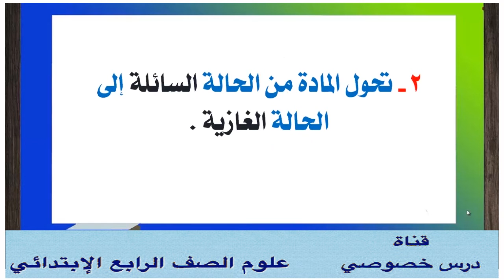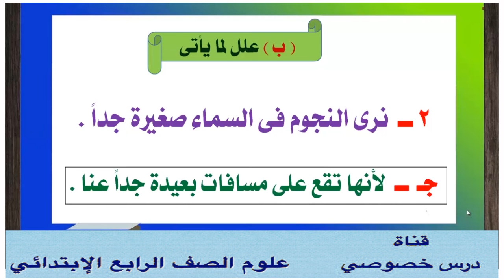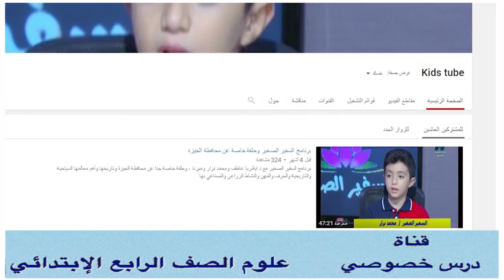العلوم 4 إبتدائي { 12 } حل نموذج امتحان على التيرم الأول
نتناول فى هذه الحلقة حل نموذج امتحان على الوحدات الثلاثة لمنهج العلوم ، مع يوسف ماجد ومحمد نزار .